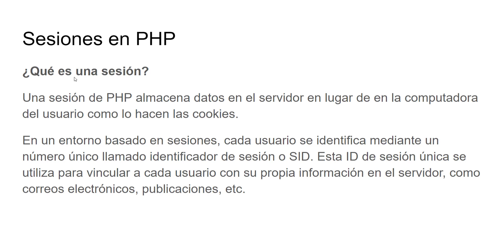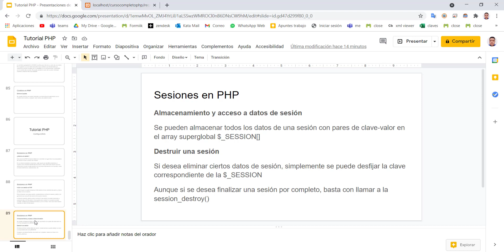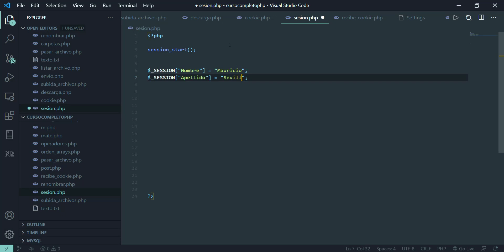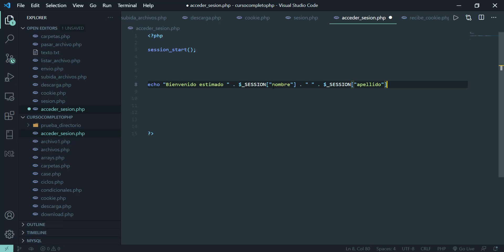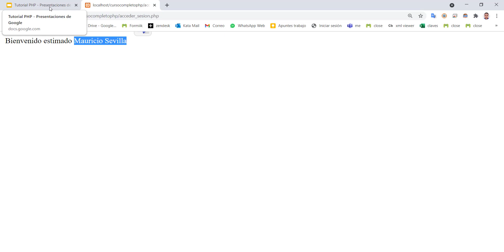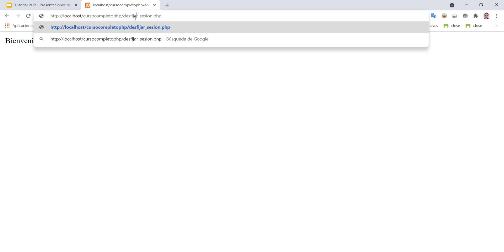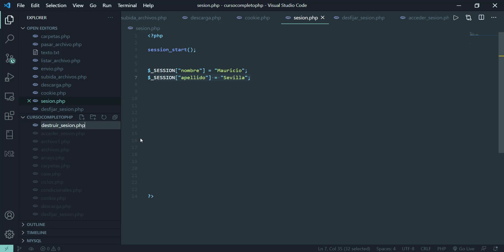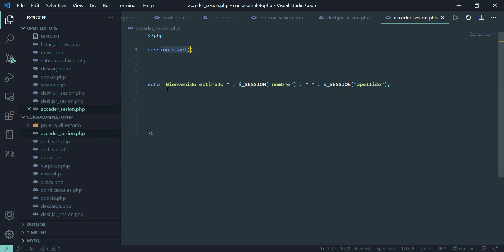Sesiones en PHP - Curso PHP ConfiguroWeb - 23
El presente tutorial sobre PHP desde básico hasta avanzado, se lanza en este canal, para ayudar a la mayor cantidad de personas posibles de manera gratuita.

En la presente lección se explica las Sesiones en PHP

Si te interesa el mundo del desarrollo visita mi página web, cuento con más de 50 aplicaciones gratuitas en PHP de libre descarga y tengo una sección premium con aplicaciones de pago en el siguiente enlace:

El siguiente es el enlace a la Lección 1 Hola Mundo donde se explica que es PHP, la puesta a punto de PHP en un servidor local y se genera el primer archivo PHP con un mensaje de bienvenida:

A continuación les paso el enlace de la Lección 2 Sintaxis PHP donde se explica la sintaxis PHP, comentarios, sensibilidad de mayúsculas y minúsculas así como las excepciones.

El siguiente es el enlace de la Lección 3 Variables y Constantes PHP:

El siguiente es el enlace de la Lección 4 Tipos de Datos PHP:

El siguiente es el enlace de la Lección 5 Tipos de Datos PHP

El siguiente es el enlace de la Lección 6 Cadenas en PHP

El siguiente es el enlace de la Lección 7 Operadores en PHP

El siguiente es el enlace de la Lección 8 Declaraciones Condicionales de PHP

El siguiente es el enlace de la Lección 9 El Switch Case en PHP

El siguiente es el enlace de la Lección 10  Array en PHP

El siguiente es el enlace de la Lección 11 Funciones PHP para ordenar Arrays

El siguiente es el enlace de la Lección 12 Ciclos PHP

El siguiente es el enlace de la Lección 13 Funciones 1 PHP

El siguiente es el enlace de la Lección 13 Funciones 2 PHP

El siguiente es el enlace de la Lección 14 Operaciones Matemáticas en PHP

El siguiente es el enlace de la Lección 15 Métodos GET y POST en PHP

El siguiente es el enlace de la Lección 16 Métodos Fecha y Hora en PHP

El siguiente es el enlace de la Lección 17 Include y Require PHP

El siguiente es el enlace de la Lección 18 Gestión de Archivos PHP

El siguiente es el enlace de la Lección 19 Gestión de Directorios en PHP

El siguiente es el enlace de la Lección 20 Carga de archivos PHP

El siguiente es el enlace de la Lección 21 Descarga de Archivos en PHP

El siguiente es el enlace de la Lección 22 Cookies en PHP